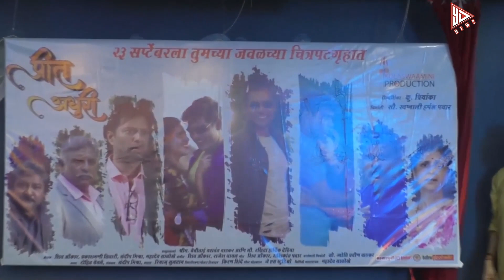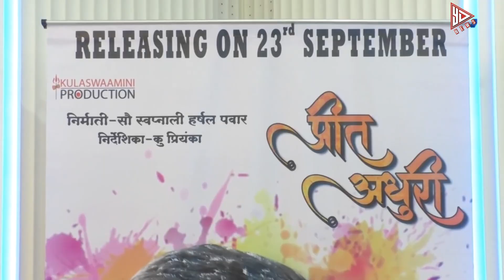Marathi film Preet Adhuri music launch and Trailer launch